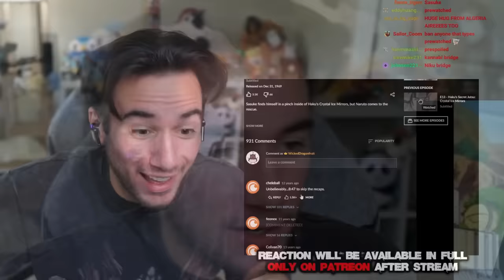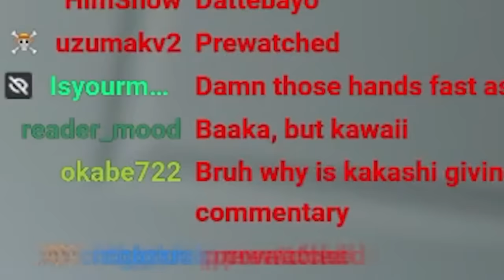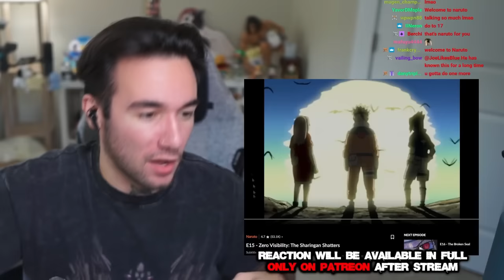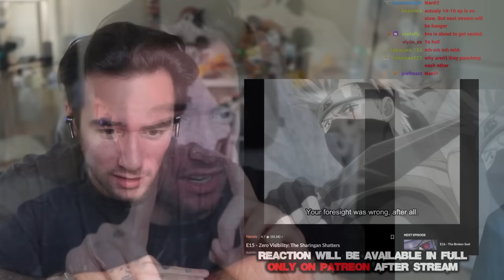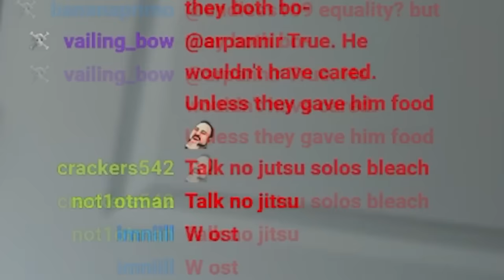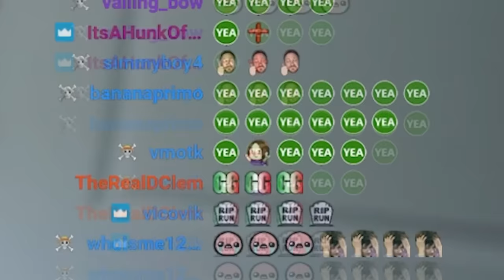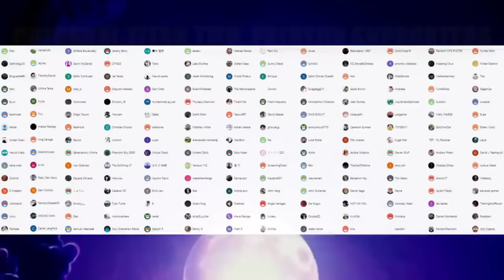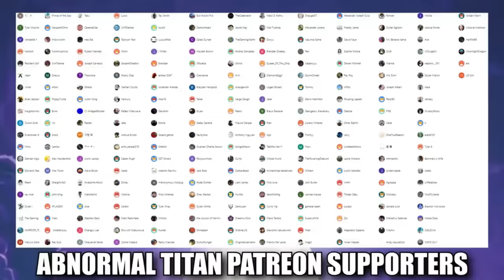Naruto Is A Masterpiece